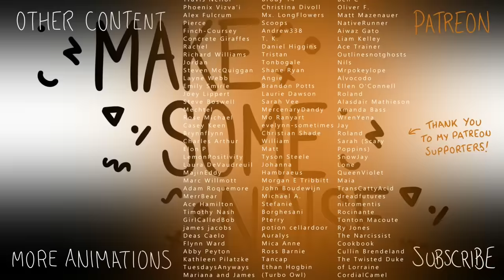Times New Roman vs Comic Sans - Animated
From Make Some Noise's "The Long Awaited Meeting Between Times New Roman and Comic Sans" episode ten of season one of MAKE SOME NOISE on Dropout! Go get it!

Hey all!

This has been suggested so many times and I really wasn't confident in a concept until now, so thank you for being patient if this has been on your wishlist for a while now! Oops time to watch Brennan Lee Mulligan threaten the very existence of Zac Oyama, but also they're pretending to be fonts too I guess.

Thanks for reading, watching and hopefully enjoying!